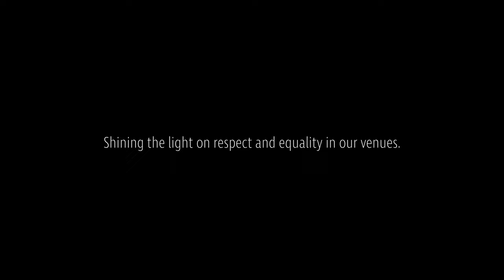Project Night Light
Shining the light on respect and equality in our venues.

Everyone deserves to feel safe on a night out. Unfortunately, many women feel unsafe when commuting, working or going out at night.

Our goal is for women to feel safe, confident and welcome at night.

This is why we have partnered with key stakeholders and 12 city venues to launch Project Night Light.

Project Night Light is a pilot program that prioritises women's safety and aims to enhance Adelaide's status as a safer city for all to enjoy. It will focus on staff training and providing support for venues to create and promote a culture that is safe and respectful of women.